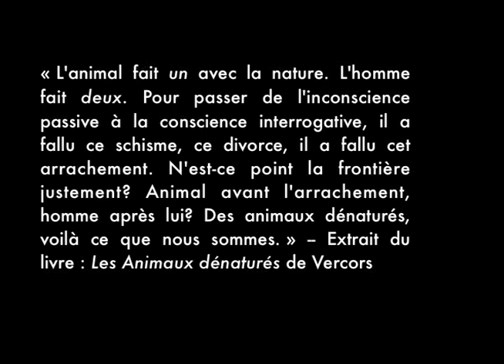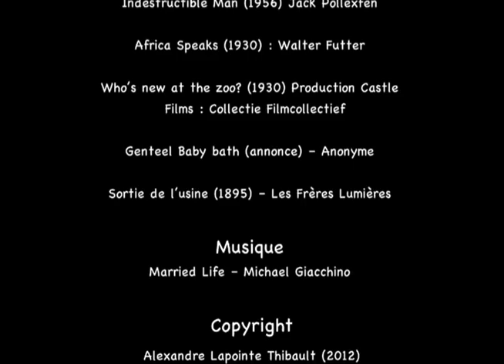Les animaux dénaturés Donee